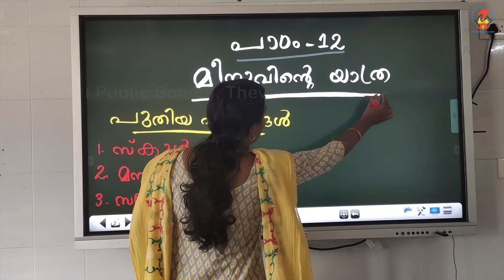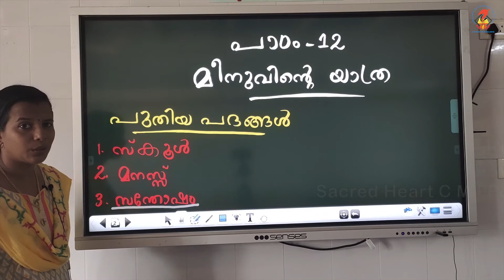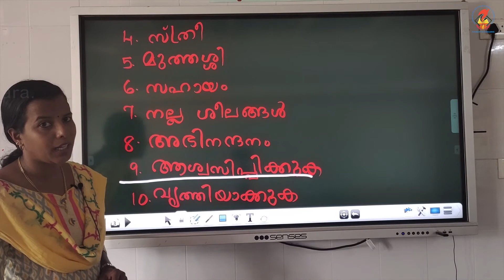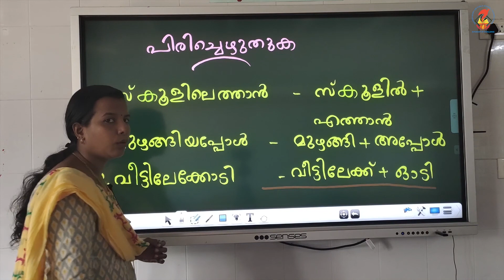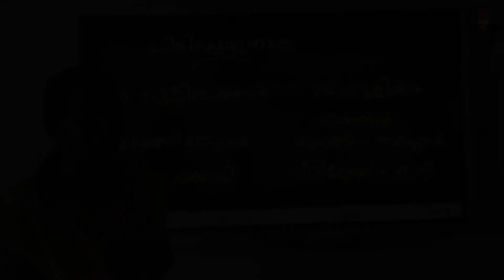Mal02 - Worksheets - Chapter 12 - Meenuvinte Yathra - Video 02 - Notes